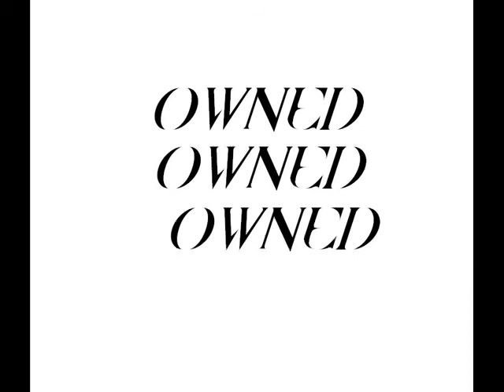Crazy Animals Demo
A cartoon I thought of starting up, here is where it all started.